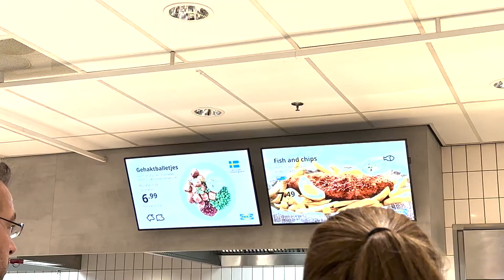Een hele dag eten van Ikea + shoplog |Challenge accepted #110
Ik woon nu inmiddels in mijn nieuwe huis maar wilde dit ook leuk inrichten en dus ging ik naar de Ikea, daar besloot ik ook meteen wat eten te kopen!!

Eiwitpoeder met korting kopen?? Gebruik mijn code: HEART2START10 bij je bestelling bij en krijg 10% korting op je aankoop!!